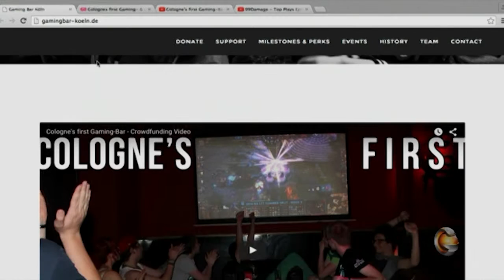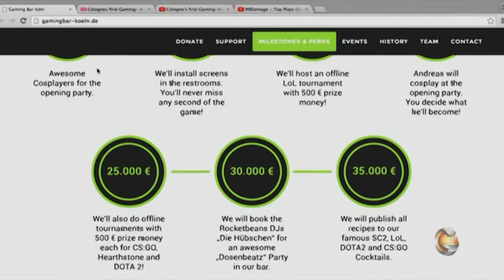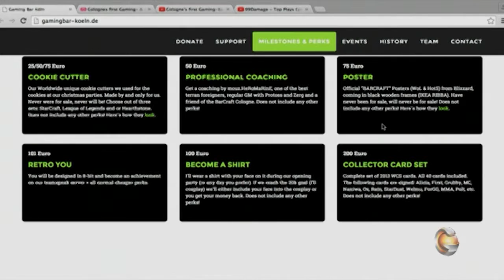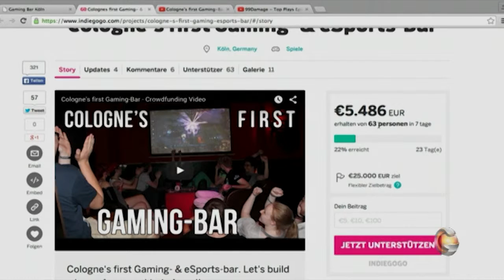Gaming Bar bald in Köln - Andreas Malessa erzählt von seinem Vorhaben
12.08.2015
Die ganze Sendung findet ihr in unserem Archiv auf Gamesnight.tv